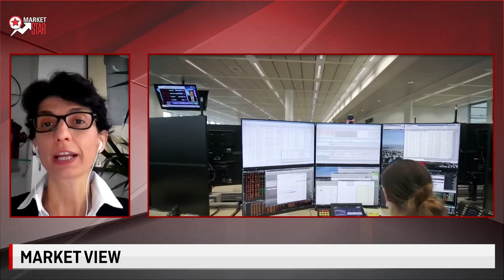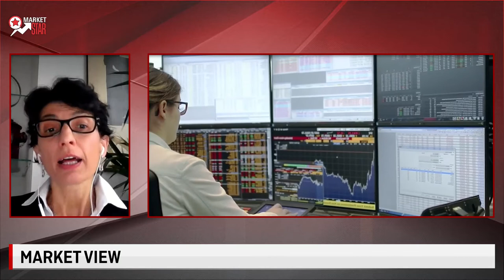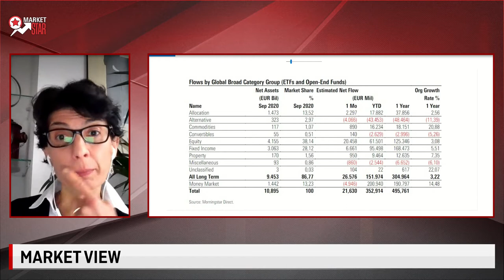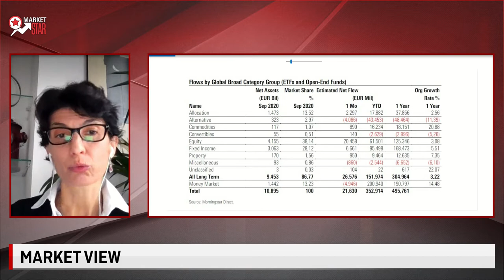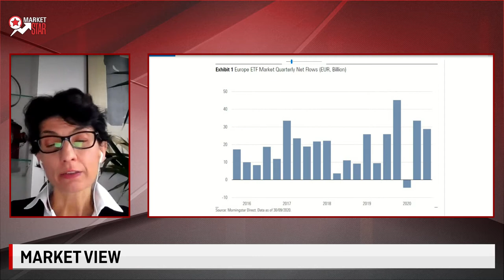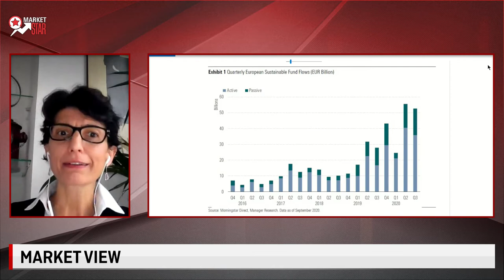MARKET STAR con Sara Silano by Morningstar Italy - 4 Novembre 2020